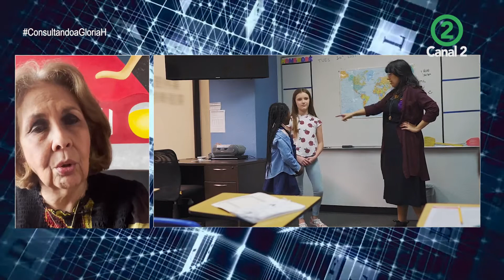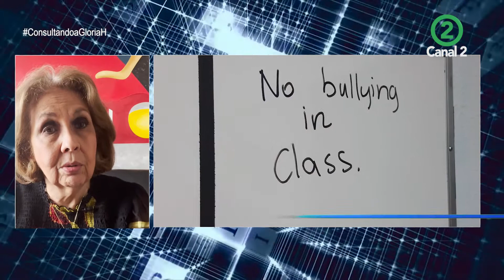Bullying de hoy y de siempre - Consultando a Gloria H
El bullying no sucede solamente en los colegios y en las escuelas, no es de ahora, este también sucede en familias cuando nos burlamos del hermano menor diciéndole eres recogido, eres feo, eres adoptado, tú no eres de esta familia, todas esas cosas que se le dicen a los niños y las niñas son bullying para los niños.